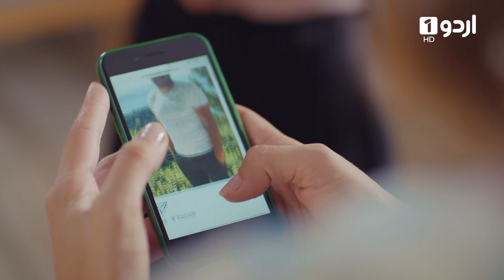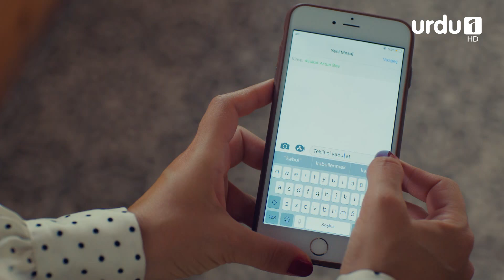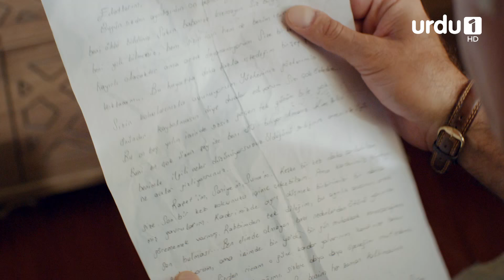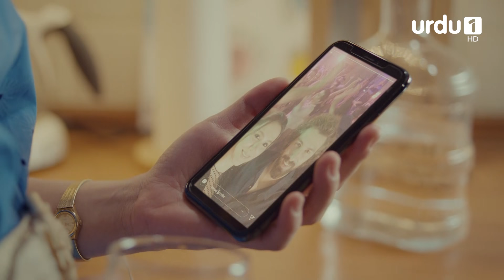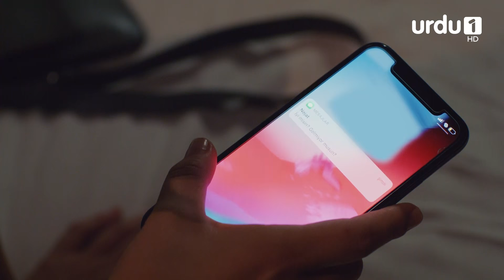Pyari Mahira | Episode 27 | Turkish Drama | My Sweet Lie | 24 January 2024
Join us on this journey, and let's create amazing memories together!

Rafet starts a job as Hande’s driver in Nejat’s company. Saniye unburdens her troubles to Hayri and tells him that her father has something on his mind and doesn’t tell them about it. Saniye gives dinner with the whole family on the pretext that Rafet starts a job. By the way, Suna tries to escape from Nejat, but she can’t succeed. Nejat thinks that Suna has a problem. So, he goes to Suna’s house to learn this. There’s something that Şevket wants to tell his children. But he can’t tell this when Nejat comes home. Nejat wants to buy the pudding shop to help Şevket.